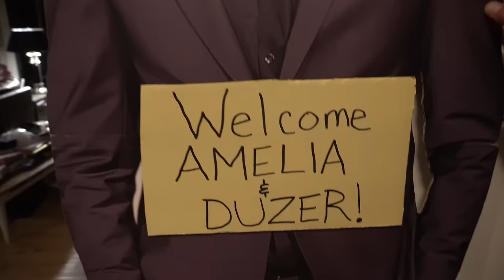Caught in a Thunder Storm-RAGBRAI 50 - Ep 5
RAGBRAI 2023, the 50th year! This is episode 5 in a series of videos documenting the fun and excitement as we ride 500 miles across Iowa. In this video, we hit every single water feature on a 115 degree day, get pummeled by a big ol' thunder storm, ride through the Iowa Hawkeyes stadium and finally make it to the Mississippi River in Davenport.

Want to be on Team Duzer? Sign up for charter service with the Out Of State Bicycle Club

Camera Gear:
DJI Mavic MiniPro3
Sony RX100Vii